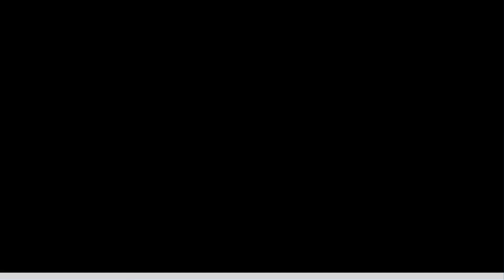Diego Velazquez (Billy Thunderman) Change and Celebrity ★ From 01 to 20 Years Old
Real Name: Diego Velazquez
Mini Bio
Diego Velazquez was born on December 5, 2001. He is an actor, known for The Thundermans (2013), Emmett (2019) and Extraordinary Measures (2010).